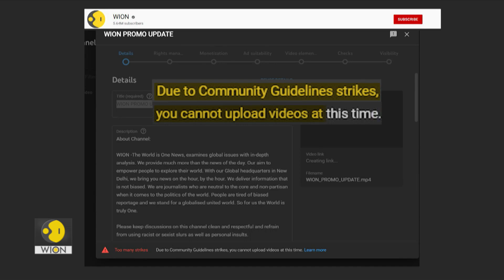Gravitas: How WION covered 6 months of the war in Ukraine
As the war in Ukraine crosses 6 months, Palki Sharma looks back at how WION covered the Russian invasion. From ground reports to detailed analysis, here's a round-up of our best Ukraine reportage.